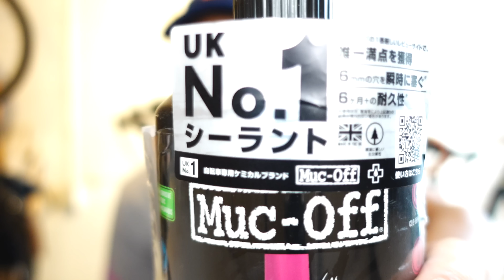ロードレースの最新タイヤトレンドを試してみる [前後異経]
@panaracer_Japan AGILESTアジリスト

@BoschPowerToolsJP EasyPump

TKCプロダクションズ・オンラインストア